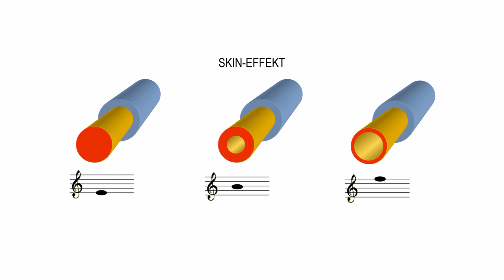in-akustik AIR-Technologie (Official) #6 Die Leiter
Unser physikalischer Ansatz bei der Entwicklung und Fertigung unserer audiophilen Kabelverbindungen klingt relativ banal: Verluste minimieren.

Bei jeder Verbindung entstehen Verluste. Die Kunst besteht darin, diese Verluste durch eine angemessene Kabelauswahl zu minimieren. Das beste Kabel ist also nicht das, welches am meisten aus einer HiFi-Kette herausholt, sondern am wenigsten vom Originalsignal verliert.

Der Teufel steckt jedoch wie so oft im Detail. Mit dieser Filmreihe wollen wir Ihnen das Thema HiFi-Kabel und die physikalischen Ansätze, die zu einer möglichst verlustarmen Übertragung beitragen, näherbringen.